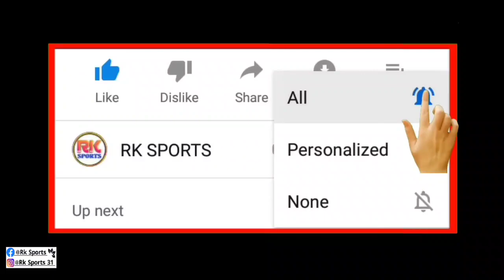Durand Cup 2022 All Awards List And Full Details| Golden Boot,Golden Gloves, Golden Ball | Prize 🏆